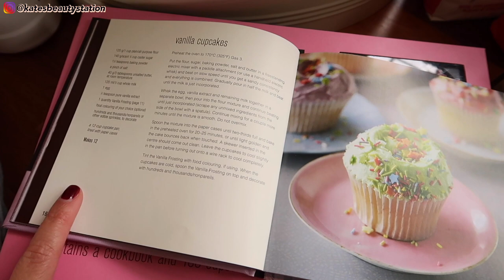COSY AUTUMN VLOG! BAKE WITH ME & MY PAMPER NIGHT ROUTINE USING NEBULYFT | KatesBeautyStation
SPEND A COSY AUTUMN DAY WITH ME! Baking cupcakes & pamper with me, I'm serving up all the cosy vibes! Thumbs up for more Autumn vlogs!

Baking: (0:00)
Pampering: (07:17)
Chilling: (13:53)